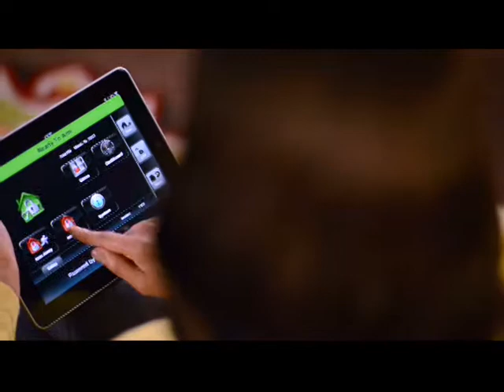PinnacleTech What if